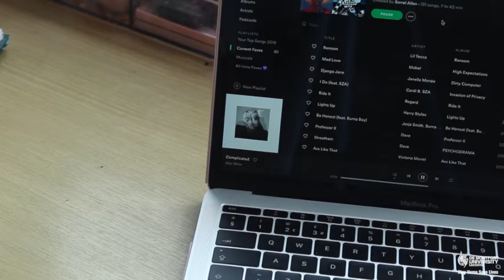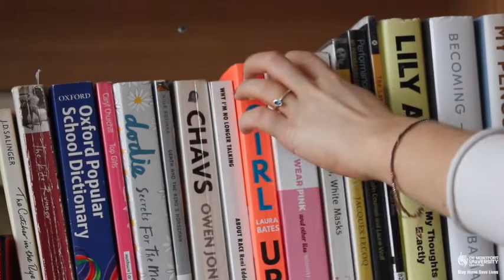DMU Vloggers: A day in the life in self isolation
Student vlogger Sorrel from De Montfort University Leicester (DMU) takes us through her daily routine now that she's studying from home during the current lockdown.